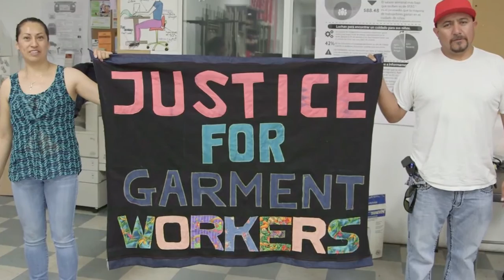ESPACIO CREATIVO PARA COSTURER@S HD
GARMENT WORKER CENTER LAUNCHES ESPACIO CREATIVO PARA COSTURER@S.
A NEW ART PROGRAM FOR GARMENT WORKERS IN LOS ANGELES!

Background
The Los Angeles garment industry hums inside the rundown buildings of the Fashion District. Block after block, thousands of small sweatshops are hidden in plain sight between alleys and behind apparel shops.

Although garment workers produce clothes sold by multi-billion dollar retailers like Target, TJ Maxx, Ross, Forever 21, and Papaya, they are paid one cent a seam, mere cents per piece for their work. On the runway, the garments the workers sew together are considered fine art. On the sweatshop floor, however, bosses consistently tell the workers that their labor is worthless and unskilled. At the Garment Worker Center, we challenge the fashion world's standard for art that ignores the individuals who create the garments at the first place.

Women compose a large part of the garment industry, and they produce predominantly women’s fashion that floods sweatshop floors. Garment workers consistently struggle to meet the high cost of childcare which takes up one-third of their humble wages. Moreover, women garment workers face not only wage theft and unsafe working conditions, but also sexual harassment and gender discrimination in their workplaces. We seek to empower garment workers, with a focus on women workers, by providing a children-friendly creative space that values their skills and encourages them to explore the artistry and craftsmanship they hold.

Art as Storytelling and Healing
Storytelling further breaks the silence that covers up the deeply unethical labor practices in the garment industry. Through our Espacio Creativo para Costurer@s, a regularly held art circle for our members, we will uplift their stories through illustration, theater, prose, quilting, clothing design, knitting and embroidery by combining the skills garment workers already have with the training needed to make beautiful works of art.

This will be a bi-weekly program that will culminate after 2-3 months of art making in a garment worker gallery space. Then, in a second phase of the project, members will make sewn handicrafts to sell as both a source of extra income and a training space for members to gain new skills on industrial sewing machines.

To get our Espacio Creativo para Costurer@s in motion, WE NEED YOUR HELP. Please donate to the Garment Worker Center and fund this project.

Materials:
Sewing machines, canvas, fabrics, yarns, needles, cutters, threads, paints, brushes, silkscreens, etc.
Facilitator stipends: Our volunteer art facilitators share their valuable time and skills, and we want to be able to offer a stipend to keep them on sustainably.
Popular education training: Our workers and organizers are receiving training in pop-ed methodologies, to be used in all meetings and events.

Gas: We provide rides for workers to and from the center. We also plan to organize visits to cultural centers, galleries and museums.

Food: We provide healthy food options at all our meetings.

Childcare provider: Almost all our women members workers are working mothers, we need to provide childcare at all our meetings so they can join.

We hope you’ll consider contributing to this exciting new project.

Garment Worker Center staff and members